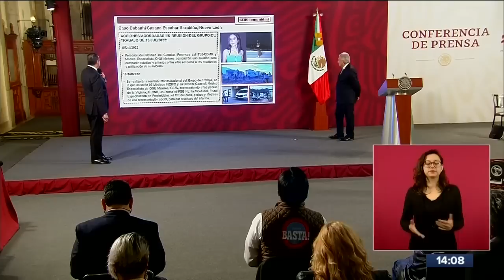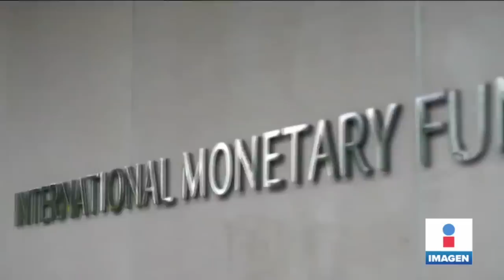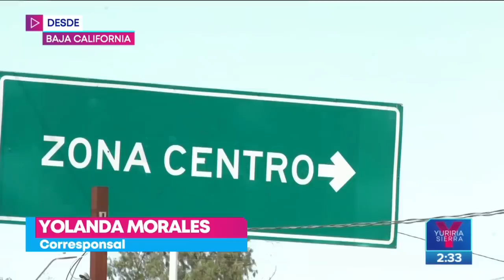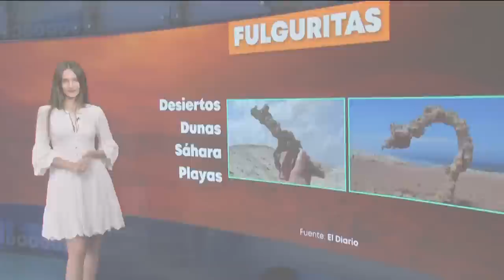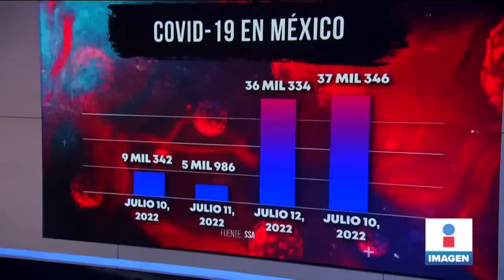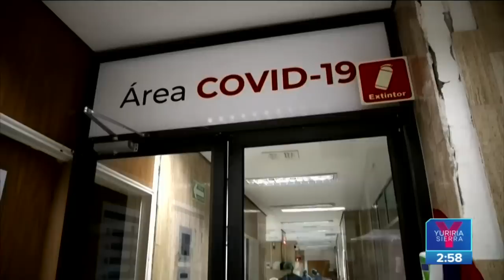Hallan cuartos de lujo en el Penal de San Miguel | Noticias Yuri Sierra | Programa completo 14/07/22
Destruyen 104 cuartos de lujo que fueron construidos clandestinamente, y habilitados como departamentos con todas las comodidades, en el interior del penal de San Miguel, en Puebla.